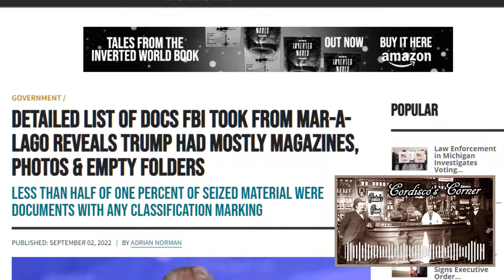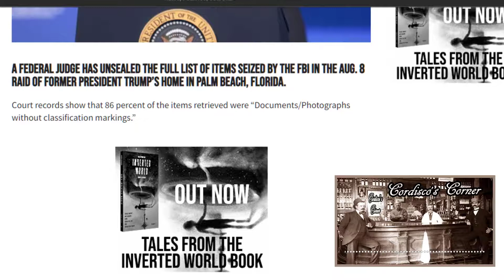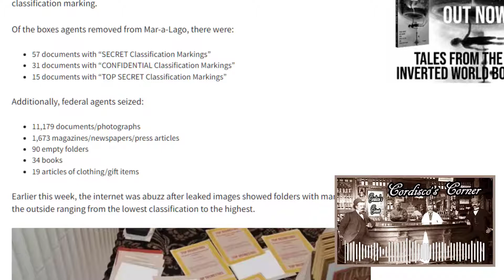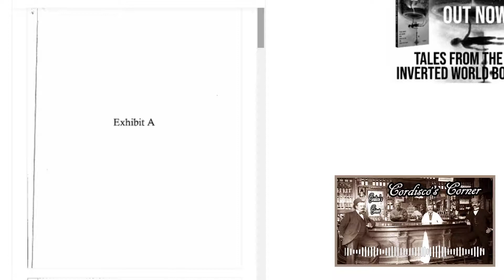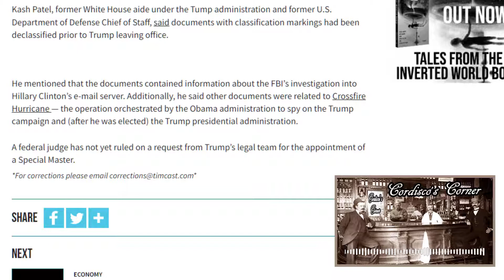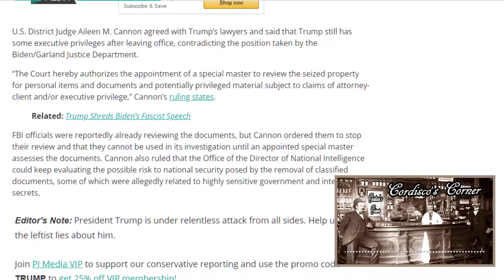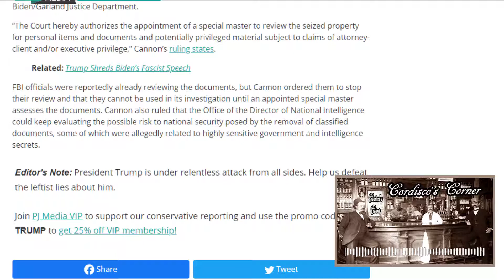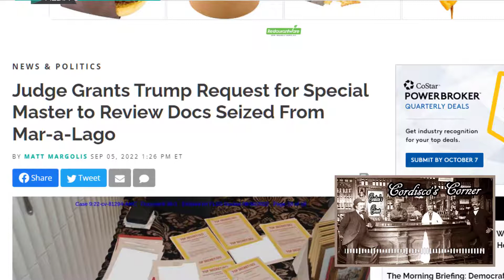Mar a Lago Documents Mostly Magazines Photos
A special "master" will be appointed to review seized documents from the Mar a Lago raid. What will they find/ Trump's third grade report card? These people are desperate, therefore dangerous.